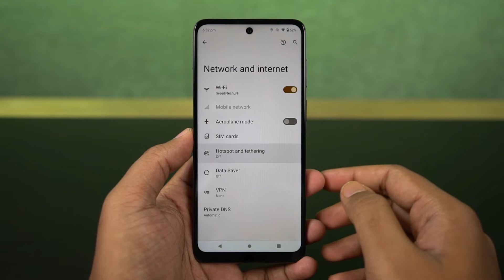How to Enable Hotspot on Moto G22